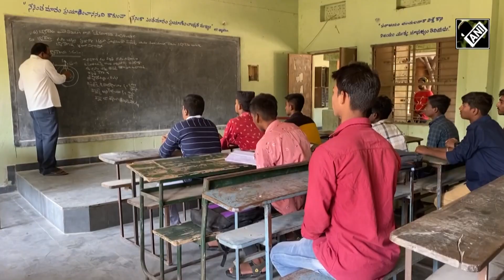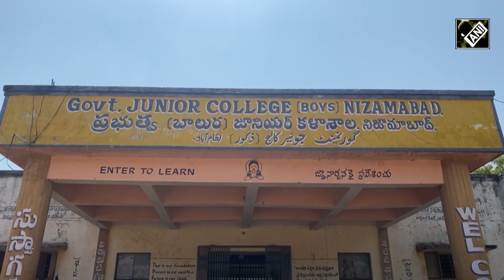Telangana government provides pre-matric scholarships to minorities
Telangana government has been providing pre-matric scholarships to minorities. The scholarship at pre-matric level encourages parents from minority communities to send their children to school, lighten their financial burden on school education and sustain their efforts to support their children to complete school education. The scheme will form the foundation of the socio-economic conditions of the minority communities.
The pre-matric scholarships are available to bonafide citizens of India studying class I to class X. The state governments fund the scholarship for students studying at a government recognised school. The objective is to provide them with economic aid and prevent school dropouts due to financial challenges.